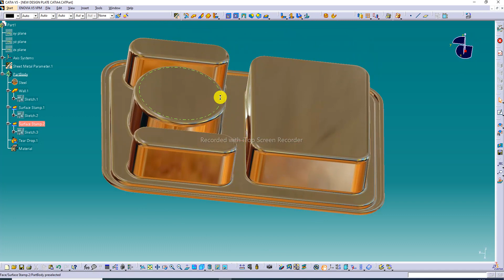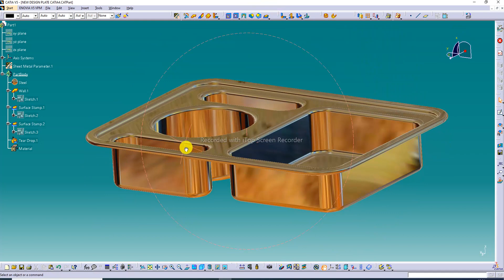CATIA SHORT VIDEOS TUTORIAL-11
Main Topics:
1. AUTOCAD Tutorial for Beginners & Advance.( 2D sketching Drawing, 3D Modeling Design and Isometric Design, Industrial Projects Design All Easily Learn in AutoCAD Software).

2. SOLIDWORKS Tutorial for Beginners & Advance.( 2D Sketching Drawing, 3D Modeling Design, Surface Modeling Design, Sheet Metal Design,  Weldments design, Assembly Process, Drafting Process, Simulation Process, Industrial Projects Design All Easily Learn in SOLIDWORKS Software).

3. CATIA V5 Tutorial for Beginners & Advance.(2D sketching Drawing, 3D Modeling Design, Wireframe and Surface Design, Generative Sheet Metal Design, Assembly Process, Drafting Process, Simulation Process, Industrial Projects Design All Easily Learn in CATIA V5 Software).

4. ANSYS workbench Tutorial for Beginners & Advance.(2D Sketching Drawing, 3D Parts Design & Analysis, Surface Parts Design & Analysis, Sheet Metal Parts Design & Analysis, Industrial Projects Design & Analysis All Easily Learn in ANSYS Workbench Software).

5. GD&T Tutorial for Beginners & Advance.( GD&T AutoCAD Software, GD&T SOLIDWORKS Software, GD&T CATIA V5 Software, Industrial GD&T All GD&T Learn Easily).

6. NEW Update COMPUTER Knowledge.(New update computer parts, New update software knowledge, New update any notifications related to computer knowledge).